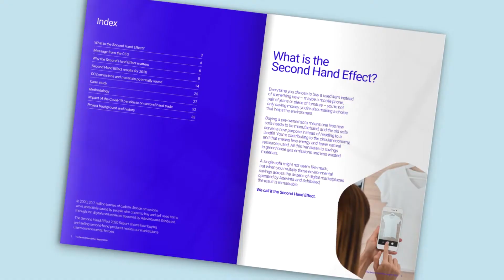The Second Hand Effect 2020 Report